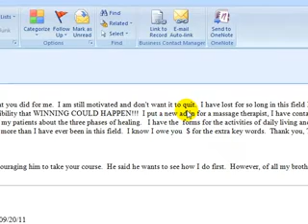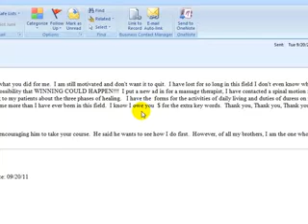Online Chiropractic Marketing Reviews Dr. Jeff Chicoine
Online Chiropractic Marketing Reviews, Automated New Patient Internet Marketing Systems.

Chiropractic Online Marketing Reviews.